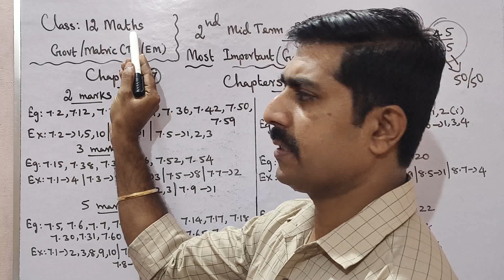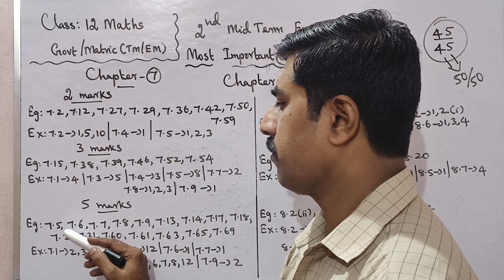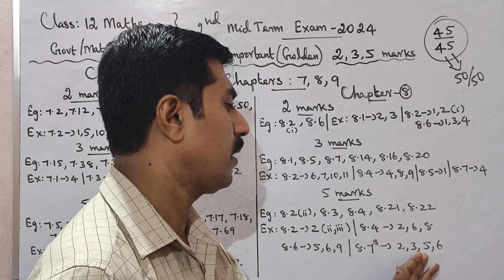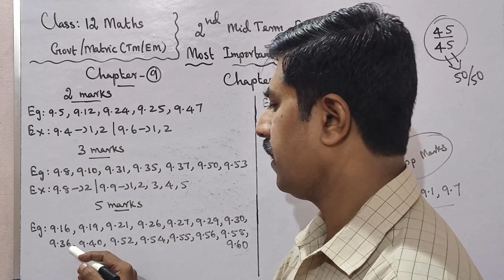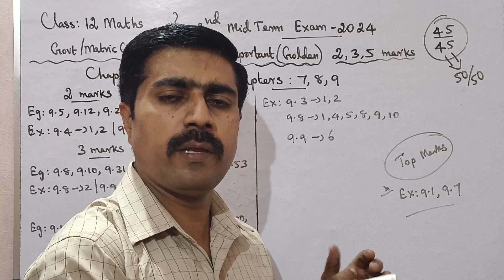12 Mathematics|Second Midterm Exam 2024🔥|Most|Important|Golden|1,2,3,5 marks|Problems|sky physics